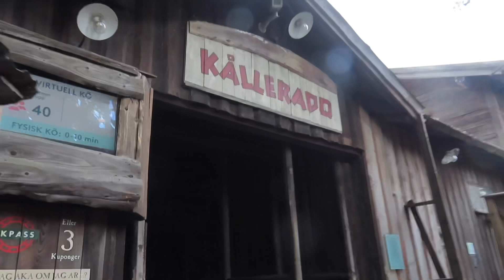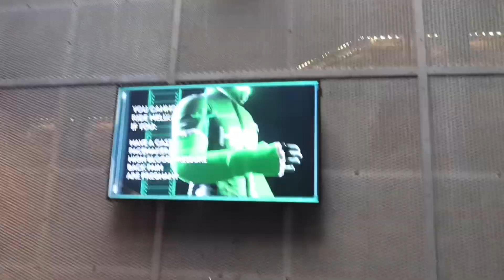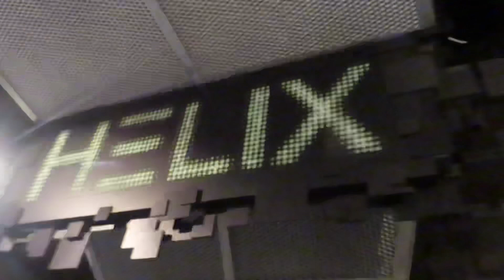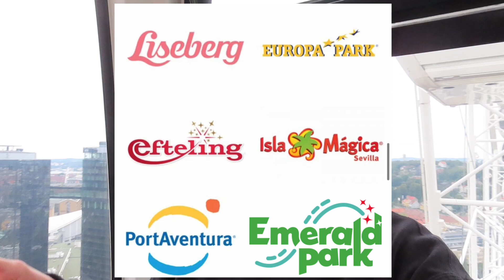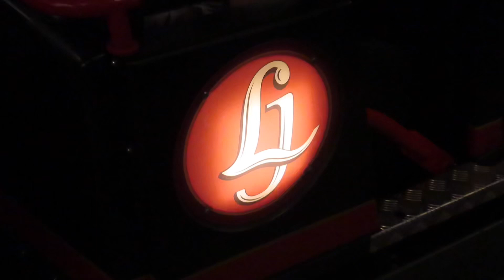Liseberg Vlog Day 2 & 3 August 2023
Join us as we end our trip to Sweden with days 2&3 at Liseberg! We take numerous re-rides as well as experiencing some smaller rides around the park for our first time :)

0:00:00 - Introduction
0:01:14 - Helix
0:01:50 - Kållerado
0:02:38 - Hotel Gasten
0:04:23 - Aimo Park
0:06:04 - Helix (with soundtrack) & night ride
0:12:03 - Helix transfer track
0:16:19 - New number 1?
0:19:01 - Day 2 summary
0:21:06 - Day 3 Intro
0:21:23 - Jukebox
0:22:48 - Turbo
0:23:14 - Tempus
0:23:47 - Blomsterkarusellen
0:23:55 - Final few rides
0:26:16 - Entry with Pleasure Beach season pass
0:28:21 - Views of Gothenburg
0:28:52 - Helix
0:30:07 - Lisebergbanan
0:31:17 - Balder
0:31:42 - Valkyria
0:33:14 - AtmosFear
0:34:00 - Ending the trip on Helix
0:35:11 - Summary
0:40:26 - Outro

Hello,

For the 2023/24 Fantasy Premier League why don't you join my mini-league "Theme Park Enthusiast League"?

League Code: spss2r